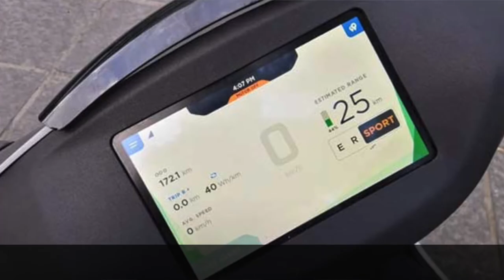Why ATHER 450X Is Best From The Rest ? || PROS And CONS Of ATHER 450X || EV NEWS 2020 HINDI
namaskar dosto aj humne baat ki Ather 450x k bare me , or bataya ki vo or electric scooter se behtar kyu hai , or kya hai is scooter k fayde aur nuksan , asha hai apko jankari pasand ayegi.

DHANAYAWAD